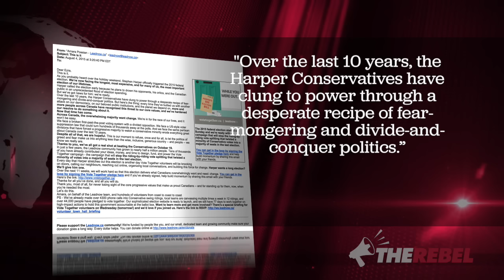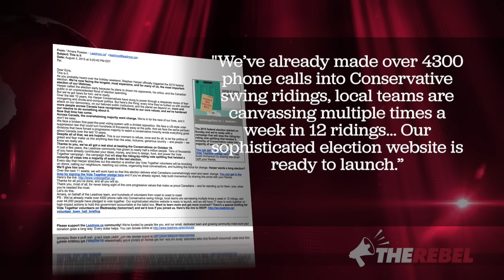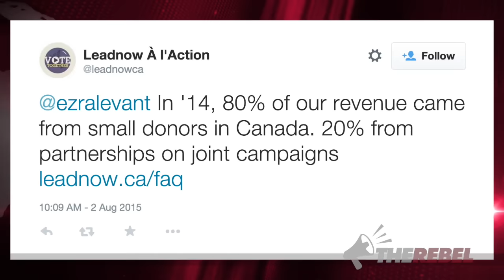US funded lobbyists Leadnow interfering in Canadian election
Ezra Levant of TheRebel.media just got a campaign email, but not from the three major parties. It came from Leadnow, a US funded lobby group interfering in Canada's federal election.

The bellicose email bashes PM Harper and boasts of making "4300 phone calls into Conservative swing ridings." Ezra tried to find out who was funding Leadnow. See what happened next.

HELP CROWDFUND our fearless Canadian election coverage!